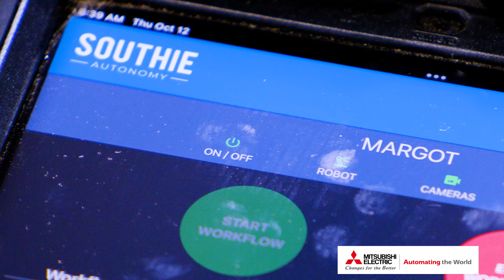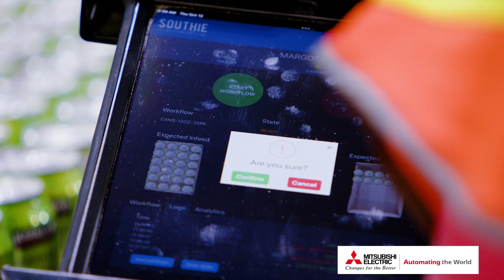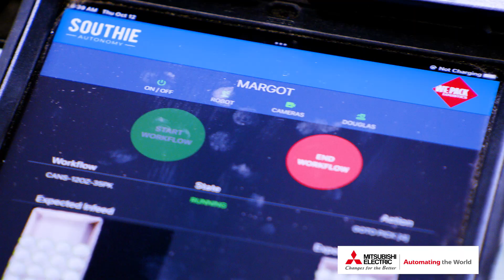Southie Autonomy Achieves Code-Free Task Changeover in Minutes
Ongoing worker shortages and supply chain disruptions have confirmed a growing need for automation. However, many existing solutions are too costly, complex, and time-consuming.

Southie Autonomy offers a completely integrated, easy-to-use robotic arm system. This turnkey robotic cell is ideal for automating packaging assembly, palletization, and kitting. Its versatility makes it a powerful tool for manufacturers and logistics providers.

This efficient and affordable system enables packaging companies
to increase ROI by automating functions across many different SKUs
and product types, without the expense of third-party experts or
in-house automation programming expertise.